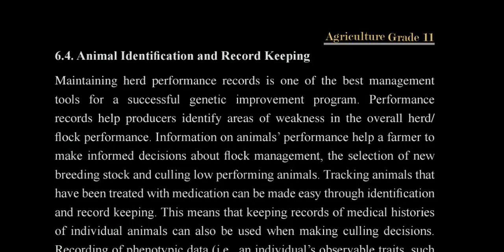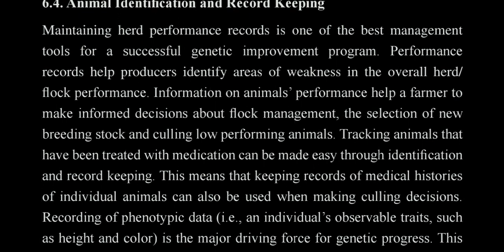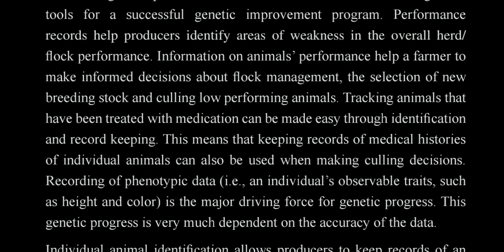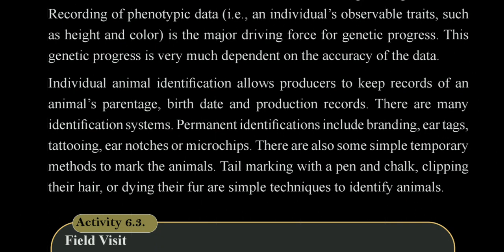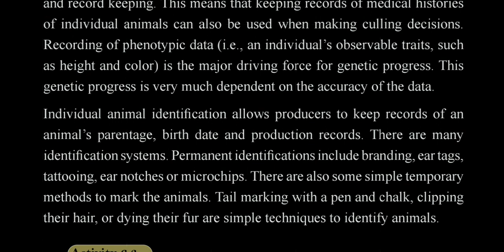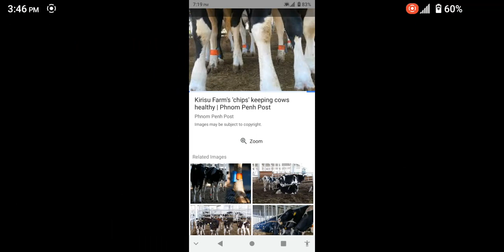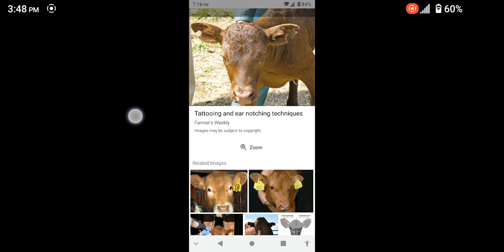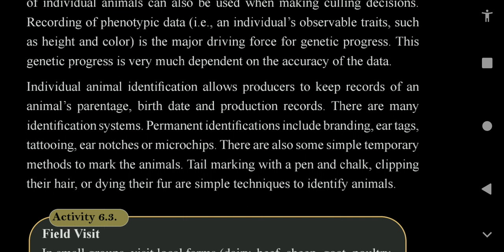grade 11 agriculture unit 6 part 8